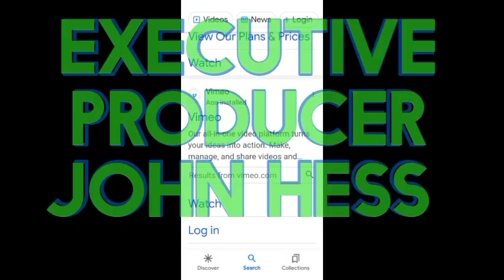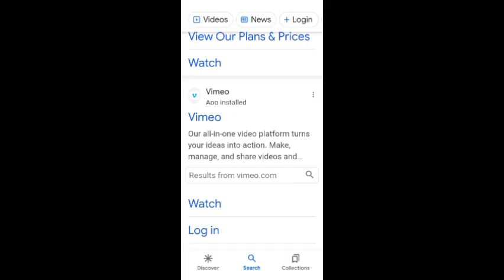Episode 4 Frank Meets The President Part 2 Second Season